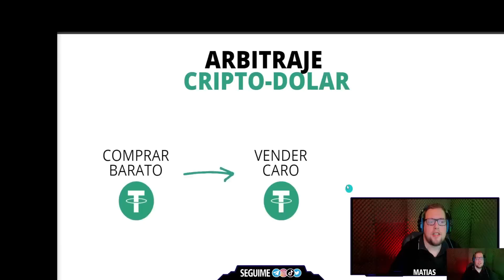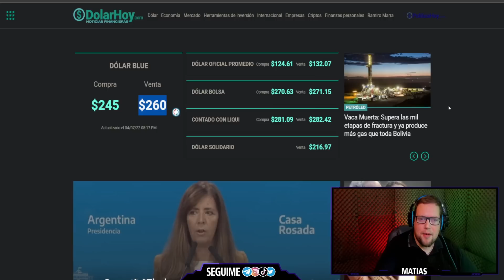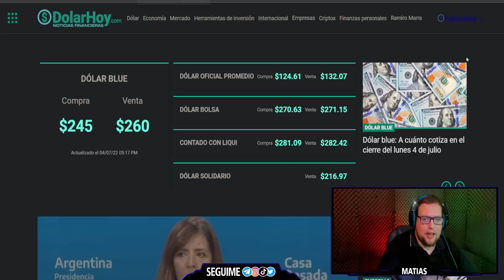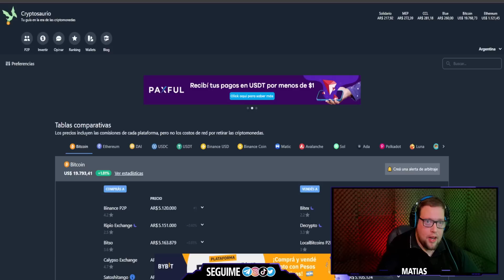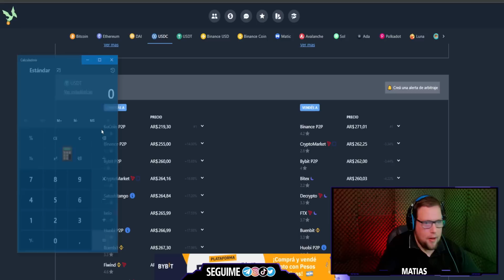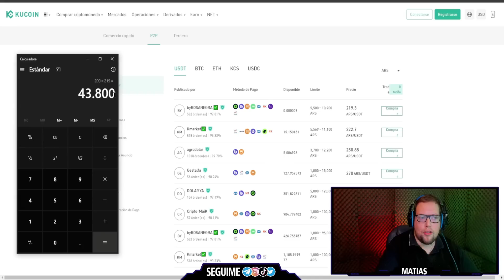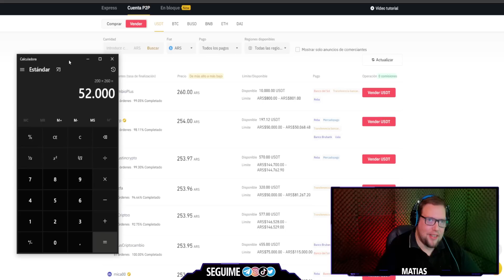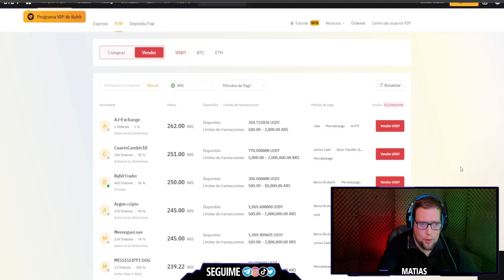💰 NUEVO RULO DOLAR-CRIPTO 🔥 GANANCIAS DE HASTA $10.000 ► OPORTUNIDAD DE ARBITRAJE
▬▬▬▬▬   MIS REDES  ▬▬▬▬▬▬▬
🔴 APOYA AL CANAL
(Tomemos un cafesito)